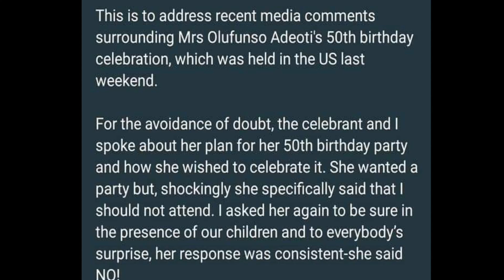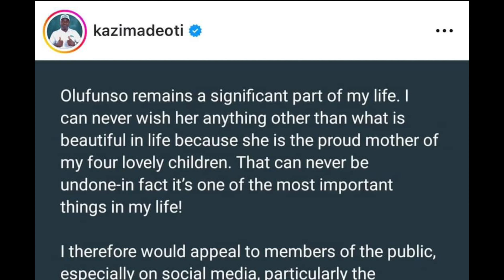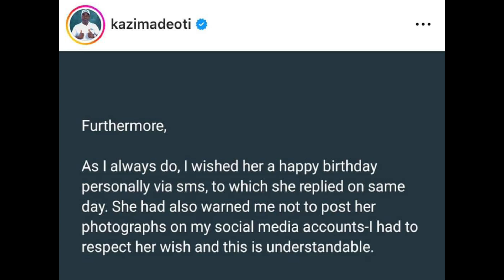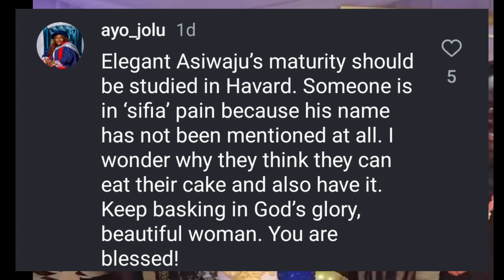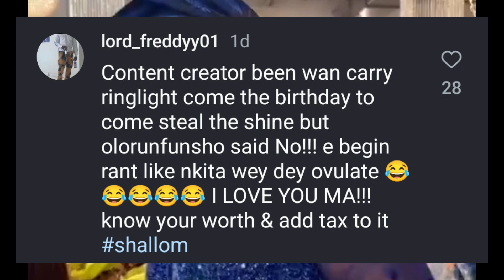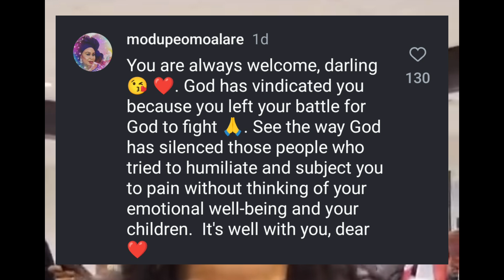Mercy Aigbe's Husband Cry Out Over Threat To Life As First His Wife Olufunsho....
Mercy Aigbe's Husband Kazim Adeoti said what his wife wanted to do to him if he finally come for her birthday party

Mercy Aigbe husband Kazim Adeoti Kasim Olufunsho Adeoti Birthday party Thin line Ada omo Daddy Nollywood Actress Nollywood Actors Naija gist Hot gossips Naija gossip Yoruba gist Yoruba movie Nollywood Yoruba